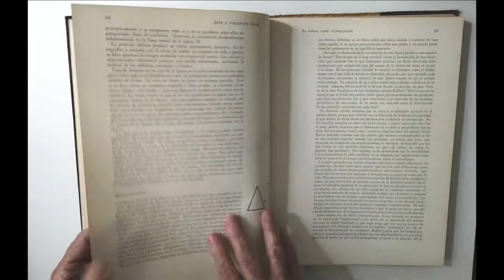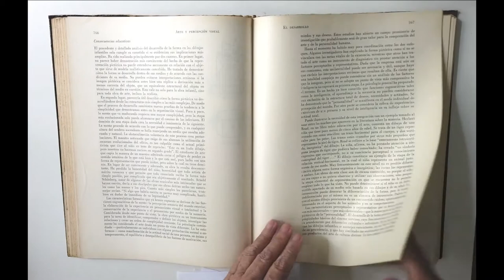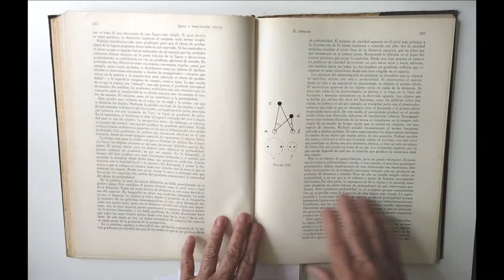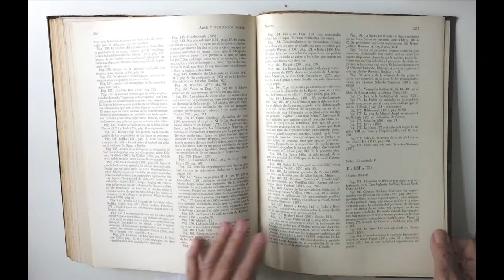Arte y Percepción Visual - Rudolf Arnhein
Arte y Percepción Visual
Rudolf Arnhein

Art and Visual Perception
アートと視覚的知覚
예술과 시각 지각
艺术与视觉感知
Arte e Percepção Visual
Art et perception visuelle

1100 Valuable and rare publications about Architecture and Urbanism.
Leafing through in order to find content that assists the following segments:
1- Teachers and undergraduate students of Architecture and Urbanism, Design and Engineering
2- Newly Graduated Architects, for knowledge on professional practice
3- Architects who look for content for BLOGS, VLOGS and other digital media
4- Booksellers and Publishers for the promotion of publications about Architecture and Urbanism that are currently being sold or reissued
5- Architecture and Urbanism Libraries – for the promotion of their collections
6- Graphic Designers, for the analysis and research of advertisements, editing and layout of valuable magazines of the 20th century